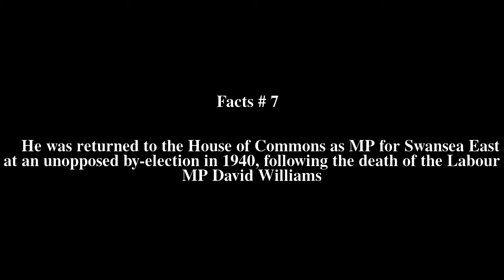David Mort Top # 7 Facts